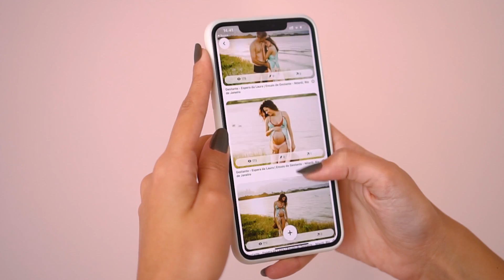COMO MONTAR UM PORTFÓLIO DE FOTOGRAFIA PERFEITO - 3 dicas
Aprenda a montar um portfólio de fotografia PERFEITO para atrair mais clientes!

Se você quiser aprender mais sobre direção e também sobre edição de ensaios comigo, na prática, clica aqui e garante sua vaga no meu curso MOVE

O portfólio de fotografia é um meio de mostrar para os clientes o seu trabalho. Em todas as fases da carreira, o portfólio de fotografia é importante e precisa ser atualizado constantemente.

Ele é muito útil também na divulgação dos seus ensaios, para conseguir mais clientes na fotografia. Por isso, separei dicas valiosas para melhorar o portfólio, atualizar o portfólio ou mesmo saber como montar um portfólio de fotografia.

Me conta aqui nos comentários o que achou das dicas e se te ajudaram 👇